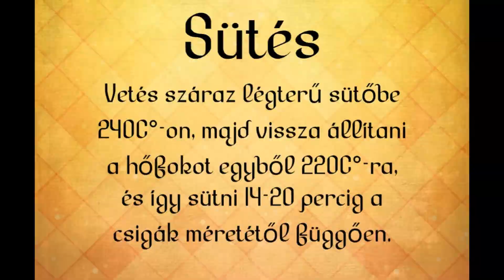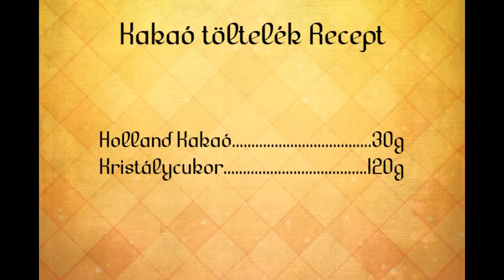Mennyei leveles kakaós és mákos csiga - Gábor a Házi Pék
Ebbe a videómba kakaós és mákos csigák elkészítését mutatom be a sorozat első részében elkészített tésztából.

Az elkészítés további menete:
1. A tészta készre nyújtása, majd az elosztása
2. Formai kialakítás a videón bemutatott módon
3. Lemezre helyezés, felvert tojással való lekenés
4. Kelesztés: 40-60 perc
5. Közvetlen a sütés előtt még egyszer átkenni tojással
6. Sütés: 240C°-ra előmelegített száraz légterű, alsó-felső módba állított sütőbe kell behelyezni, majd a hőmérsékletet egyből visszaállítani 220C°-ra és így sütni 14-20 percig a csigák méretétől függően.

A recept további pontos részleteit a videós bemutatás tartalmazza!